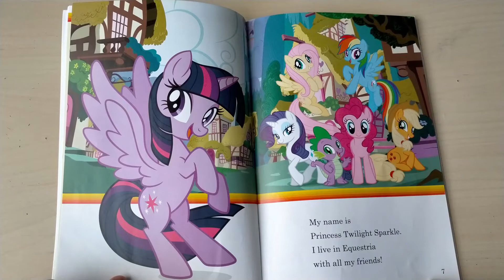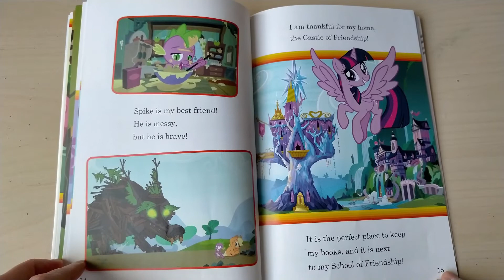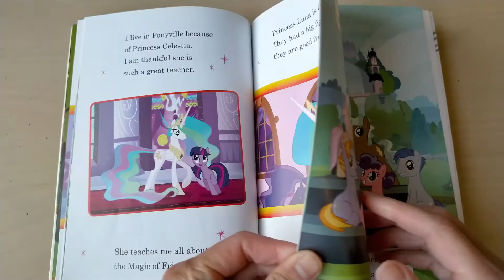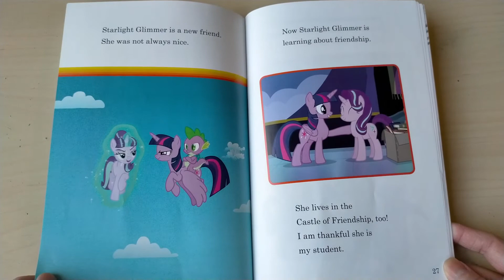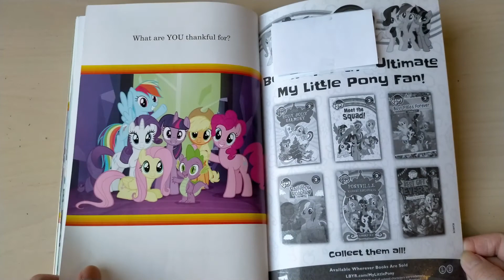Reading My Little Pony book - We Are Thankful - Passport to Reading 2 - Learn to read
In this video we read My Little Pony book - We Are Thankful - Passport to Reading 2 - Learn to read

Join Twilight Sparkle and her friends as they give thanks for the things that make their lives special!